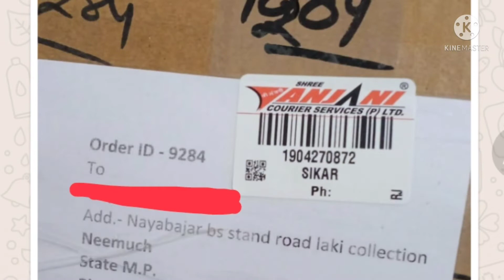#आज ही नयू राजपूती पोशाक रैडी ओनलाईन बुकीग 2021 July 9 Beautiful 👌 booking fast